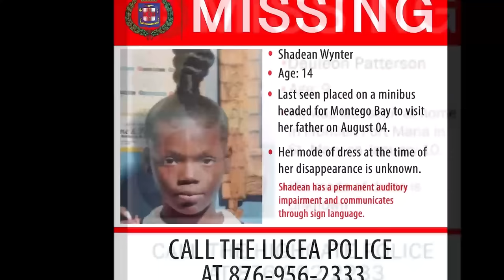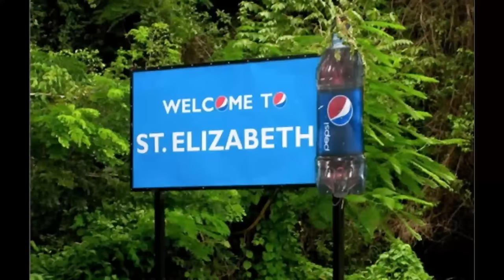Jamaica News February 1 2024 | Cocoa Tea | 2 Shot | 4 Dead | 151 Missing | JUTC Camera | JLP & ....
Jamaica News February 1 2024 | Cocoa Tea | 2 Shot | 4 Dead | 151 Missing | JUTC Camera | JLP & .more...please watch to the end for full details